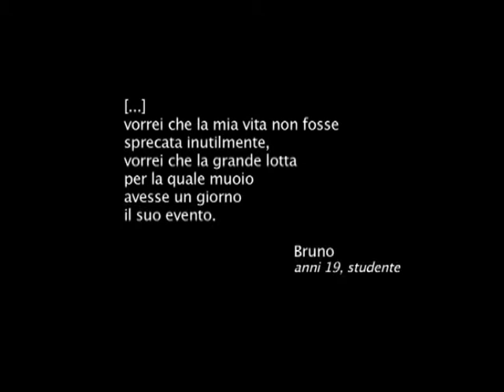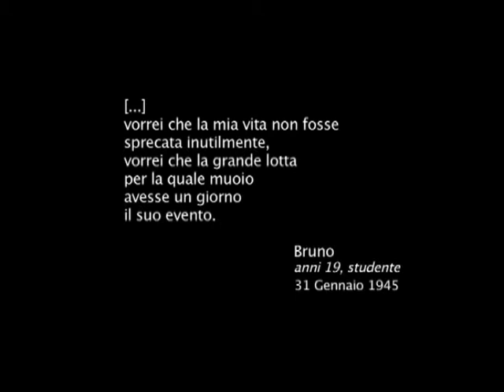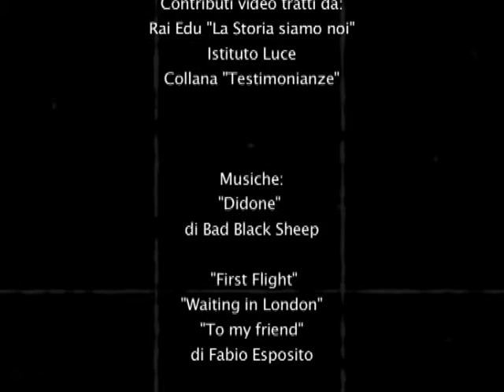Riprendiamo (dal)la Costituzione - conversazione con Scalfaro - parte 5.avi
Videointervista a Oscar Luigi Scálfaro, proiettata come introduzione alla giornata di formazione organizzata dal Comune e dall'Istituto storico di Modena.